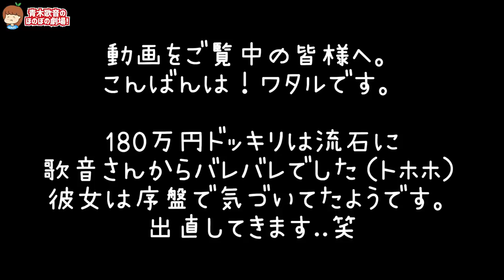元男子の彼女に1泊180万円のホテルをクリスマスプレゼントしてみた。【元男の子カップル】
撮影協力：セルリアンタワー東急ホテル

▽テレビ出演
その他